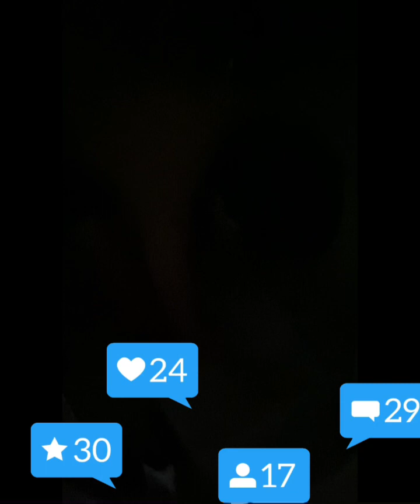How Pilipino take a shower